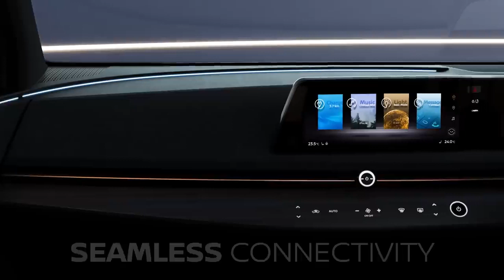01 Introducing the Nissan Ariya Concept